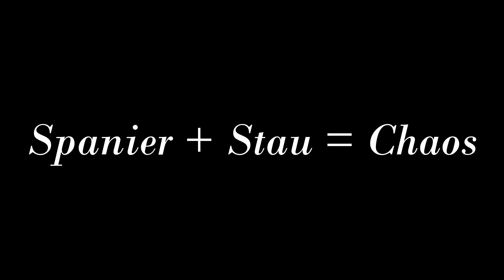Diese BUCHT erreicht man nur per BOOT! I Teneriffa VLOG #5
Tag Nummer 5 verschlägt uns in den Westen der Insel, nach Los Gigantes um genau zu sein. Namensgebend sind hier die riesiegen Klippen. Diese erstrecken sich entlang einer wunderschönen Steilküsten und ragen bis zu 450m hoch, direkt über dem Wasser. Doch diese Klippen sind nicht das Hauptziel des Ausfluges ...
Im Hafen steigen wir in ein kleines Boot und lassen uns mehrere Kilometer auf das offene Meer fahren. Das Ziel: Wale und Delfine in ihrem natürlichen Lebensraum beobachten. In der bekannten Masca-Bucht wird anschließend noch zum Baden gaankert. Ein kühles Getränk zum Abschluss macht diesen Ausflug perfekt.

mein Equipment:
- Kamera: Canon EOS M6 Mark II
- Objektiv 1: Canon 18-135mm f3.5-f5.6 IS USM
- Objektiv 2: Sigma 16mm f1.4 DC DN Contemporary
- Actioncam: DJI Action 2 (dual screen combo)
- Drohne: DJI Mini 3 Pro

Alle Aufnahmen sind entweder von meinen Freunden oder mir selbst.
DIe weiterverwendung bedarf meiner Zustimmung sowie derer meiner Freunde.

Wer mir folgen möchte findet mich auf Instagram unter @lukas.doeh bzw. @lukas.dhrn

Wenn ihr bis hierhin alles gesehen habt, dann seid ihr ziemlich verrückt... Aber Respekt! Das beweist Durchhaltevermögen. Es wird auf jeden Fall noch weitere Videos geben... Da könnt ihr sicher sein.

~Lukas